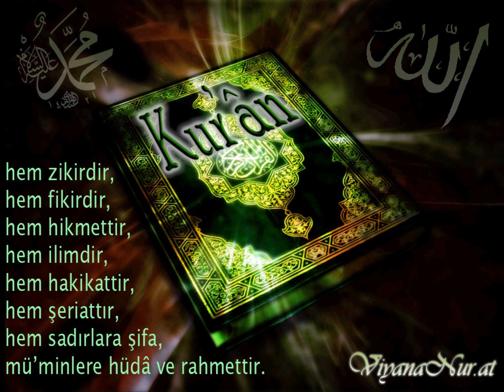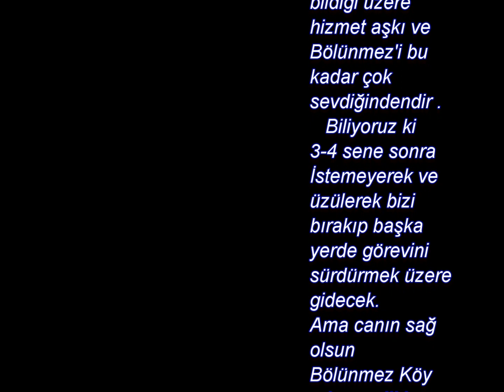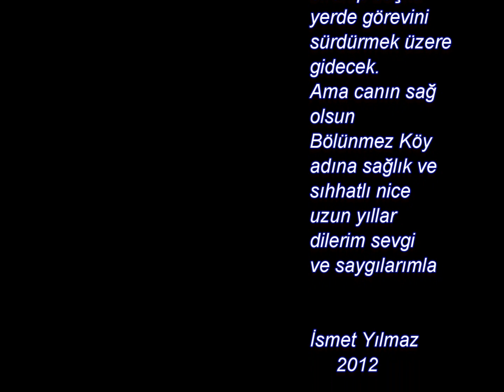Malatya ve Pötürge ve Bölünmez Köy Görüntüleri HD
Yapım İsmet Yılmaz 2012